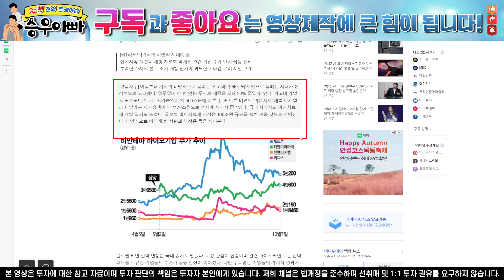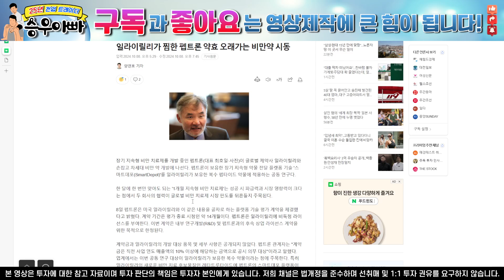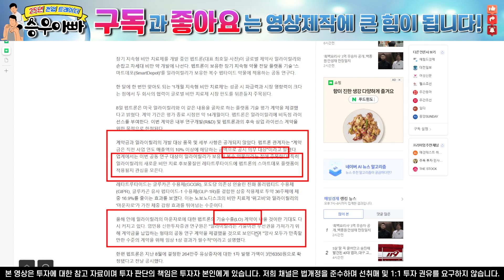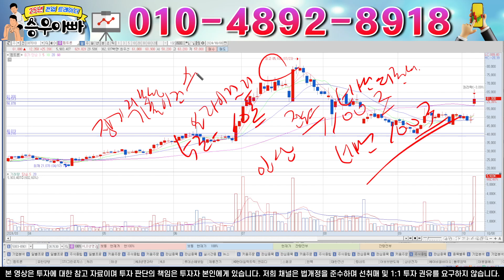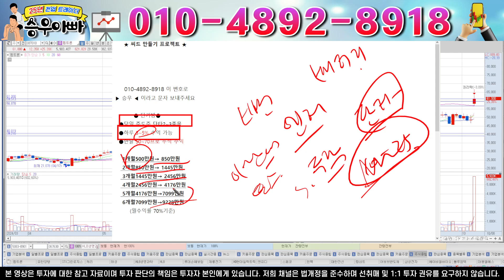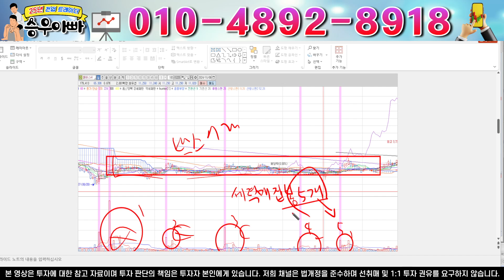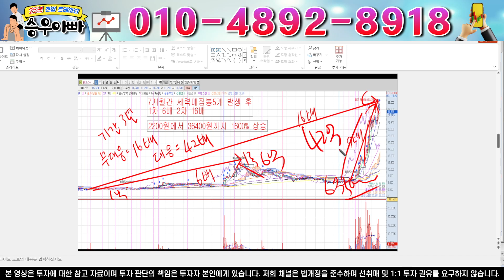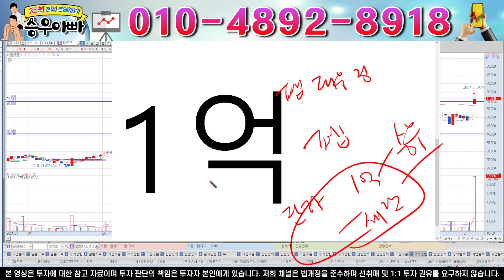펩트론 !! 드디어 터졌다. 11조 일라이릴리 계약 , 글로벌임상 도전, 전세계 유일 기술 스마트대포 1000%로 쏩니다.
안녕하세요 25년 전업트레이더 상위1프로 승우아빠입니다.
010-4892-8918 개인번호로 도움이 필요하시거나 함께 참여해 보시고 싶으신 분들 연락주시면 성심성의껏 도움드리도록 하겠습니다.